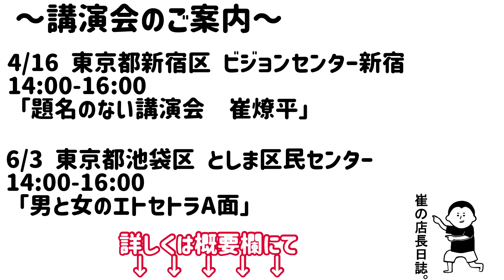どういう人といると流れが悪くなる事がある⁉︎その人の特徴‼︎/100日マラソン続〜613日目〜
2023年3月23日（木曜日）21時〜

✨ひすいこたろうさんYouTube登録１５万人記念✨
生配信LIVE 出演決定！！

2023年3月25日（土曜日）

★櫻庭露樹先生＆崔燎平先生コラボレーション講演会in直方★

『櫻庭露樹の物語』『崔燎平の物語』

日時：2023年3月25日（土曜日）
17:00受付
18:00開演～21:30終了予定

場所：ユメニティのおがた　小ホール
福岡県直方市山部364－4（直方駅より徒歩4分）

参加費：￥10,000（お振込み）

※お振込み後にご予約が完了となります。
 ※お振込み先はお申し込み後にお伝えいたします。

人数に制限があるため完全予約制となりますm(__)m

↓ご予約受付はこちらからお願いいたします

ご返信に関して
仕事・育児をしている為すぐにご返信できない場合がございますが、早く返信できるように努めます

皆様のご予約をお待ちしております(^^♪
櫻庭先生と崔先生のパワー溢れる講演会を楽しみにされていてください！！！

２０２３年４月１日（土）
崔先生の超シークレットのVIPセミナー
場所：リッツ・カールトン京都
（満員御礼のため受付終了しました）

2023年４月９日（日）
「運」は自分で切り拓く！　これからの運勢の読み解き方、伝授！

開場  10:30
開演  11:00〜14:00
（サイン会・質疑応答 14:00〜15:30）
参加費　8,000円
終了後　懇親会　6,000円

会場   かでる27   4階　大会議室
　　　札幌市中央区北2条西７丁目

2023年4月16日(日)
「題名のない講演会　崔燎平」🤸‍♀️🤸‍♀️

開場　: 13:00
開演　: 14:00〜16:00
会場　: ビジョンセンター新宿
　　　　〒160-0023
　　　　　東京都新宿区西新宿1-22-2 新　　宿サンエービル1F

今回の懇親会の会場は、
新宿の一等地ビルで、コース料理をご用意しております✨
崔先生と最幸の時間をともにしましょう。
また、四柱推命アドバイザー、整理収納アドバイザーなどゲストありの懇親会になっております！
※懇親会コースは終了いたしました。

✨️チケット申し込みこちら✨️
(⚠️現在、梅コース（講演会のみ）のみ受付しています)

🌲松　50,000円　❌完売

🎍竹　30,000円　❌完売

🌸梅　10,000円（講演会のみ）　⭕️残あり

6/3日崔燎平先生講演チケットの
販売になりましたー👏✨✨✨

LINE公式から
先にお申し込みを開始させて頂きました😉

既にSOLDOUTのチケット🎟もあり
崔愛Premiumチケットはラスト1枚💕

夫婦、パートナーとの関係が更に運を上げる！
をテーマにお話しして貰います🤭
『男と女のエトセトラA面💗』

夜の『愛も深まる懇親会B面🍷』付きチケットは残り5名様となってます😳💕

一緒に『愛』を深める学びとなりますように🤭

6月3日(土)
開場13:30〜
開演14:00〜16:00

場所:池袋　としま区民センター

夜の会:17:30〜同じく池袋の東口（参加者のみ）

♡崔愛Premiumチケット
 ラスト1名様
・崔先生の10分鑑定
・夜の懇親会
・最前列のお席付き

♡崔愛Goldチケット
夜の懇親会付きチケット
　限定5名様

夫婦やパートナーについて悩んでいたり
よりよくしたいと思っている方、
これからパートナーと出会いたい方
必見の講演会🤭💕💕

当日は明るめのお洋服でお越しください😊

皆様で一緒にその場を『愛』の空気に満ち溢れさせましょう💗

崔燎平先生×ロハロハちゃんねるコラボTシャツ

崔燎平です！

1000日間、毎日動画投稿挑戦中！

99%の人生を決める 1%の運の開き方

50000人を占ってわかった 愛を叶える人 見離される人